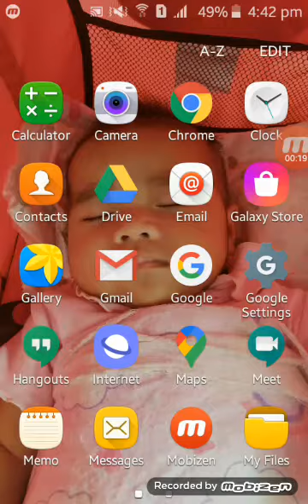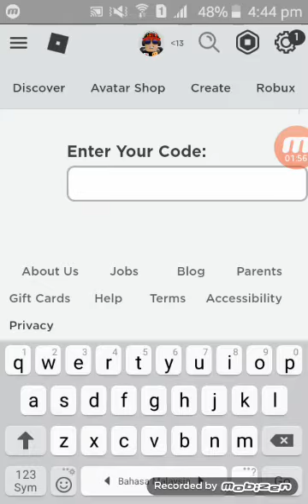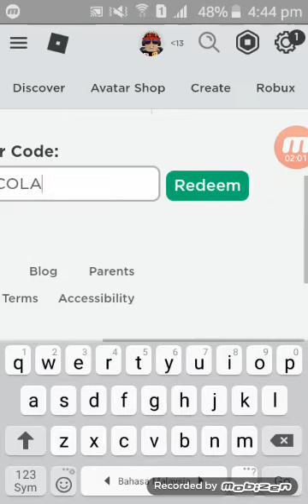free item in google